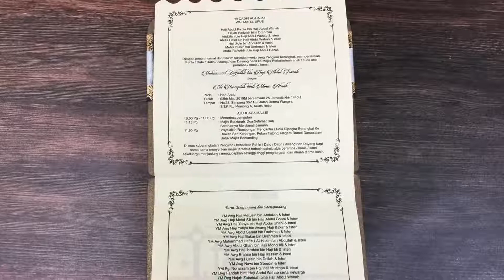BR-Copper (Malay Invitation Card Series)